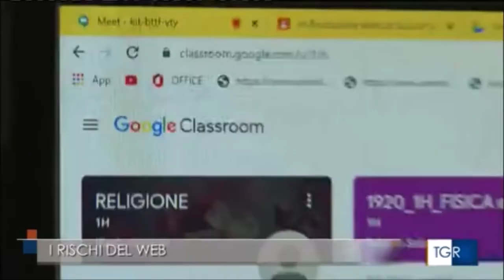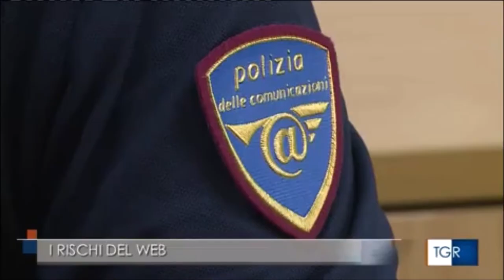Sicurezza on line dei ragazzi, contro gli adescatori costante l'impegno della Polizia Postale